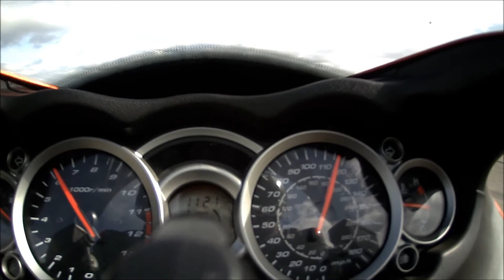Elvington dash-cam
My first attempt at a 200mph run.